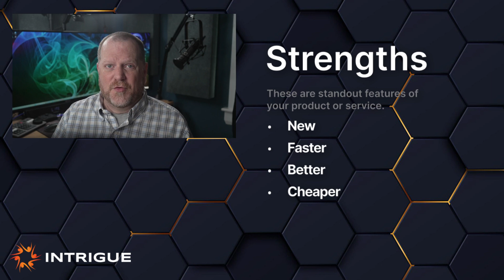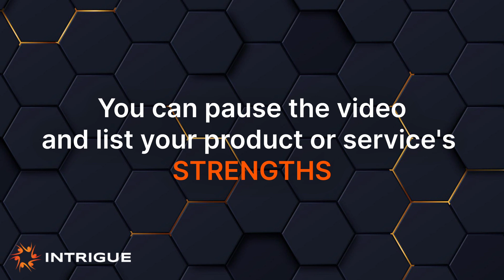How to Improve Your Marketing Messaging from All About You to All About Them - Step One.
In this episode Robert Mattson, Principal at INTRIGUE Communications & Coaching, launches the first of a series of marketing tips to help small and large organizations improve their messaging and marketing. This first video guides viewers on how to transform from being features-first to explaining how what they do changes the lives of their clients.